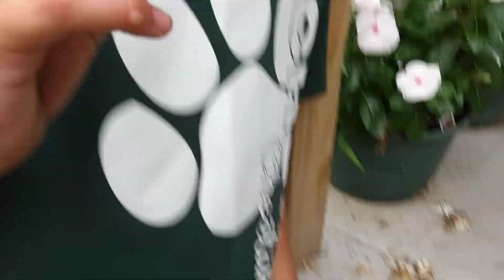November 13, 2021